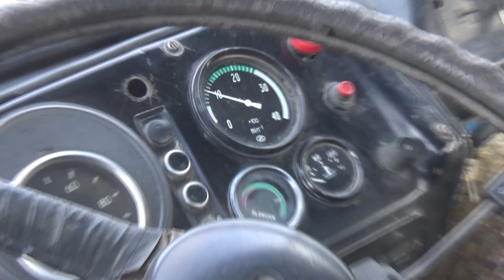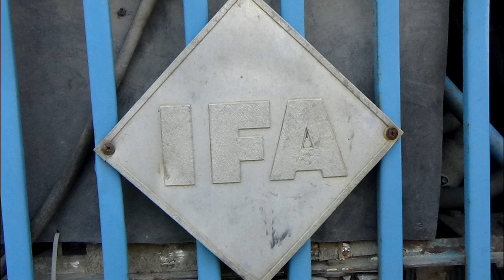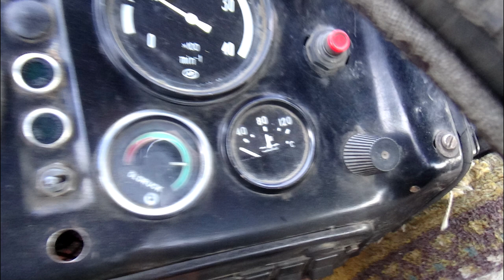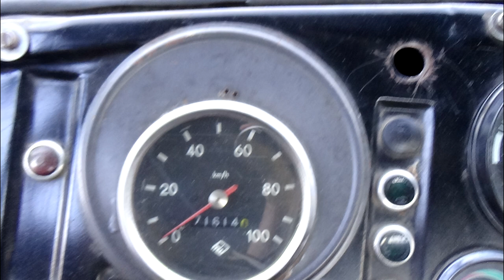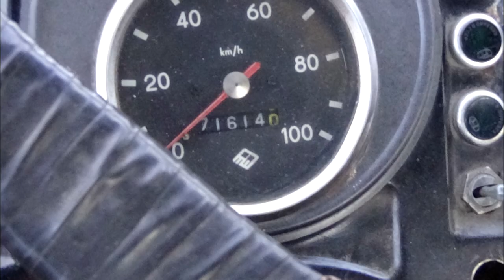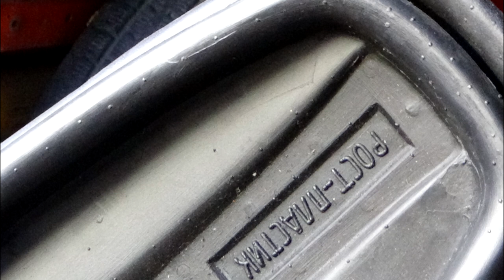Поездка в Новосибирск по делам и за Ваз 2110.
Ездили по делам купить и забрать запчасти заодно посмотрели ИФА-50 и перегнали в Сузун десятку .